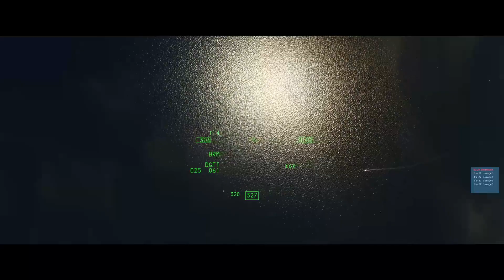DCS || F-16 VIper || Marianas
Headcam View of a Sukhoi Shootdown.